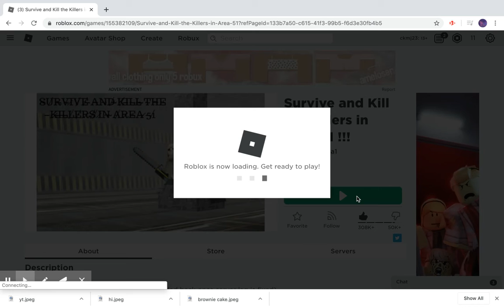SURVIVE AND KILL THE KILLERS IN AREA 51